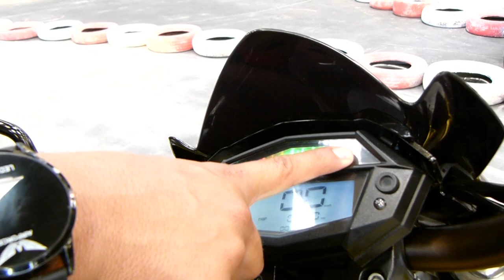MI NUEVA MOTO ELECTRICA ⚡RAICHU \\ Z1000 ELECTRICA - RETANDO A ZERO!! 😱😱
Hola ELECTRIC ⚡ AMIGOS como vieron esa hermosa moto electrica.
Su valor es de 35'000.00cop pero puedes pedir la tuya desde los 13'000.00cop a ELECTRIC ⚡ POWER. puedes separar la tuya desde ya!

🤩🤩UBICACIÓN TIENDA :⚡⚡
⚡ELECTRIC POWER MOTOS ELÉCTRICAS ⚡
Bogotá, Cundinamarca
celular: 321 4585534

⚡Presentador:Heder Piñeros
⚡Camarógrafo: Ronaldo Piñeros
⚡Producción: Ronaldo Piñeros
⚡Camarógrafo : Richard Rojas
⚡fotografía : Alex Alvarez
⚡Escenario : David Muñoz
⚡Maquillaje: Vivían Lobon
⚡Edición:Juan Camargo

que moto electrica no necesita licenciamoto electrica china boji
moto electrica china niu
moto electrica china precio
moto eléctrica china en chile
moto electrica china con carro
moto electrica china talca
moto eléctrica china en temuco
moto electrica china marcas
motos electricas chinas en colombia
motos electrica colombia
marcas de motos eléctricas chinas
moto eléctrica china barata
moto electrica china bogota
bicicleta electrica china barata